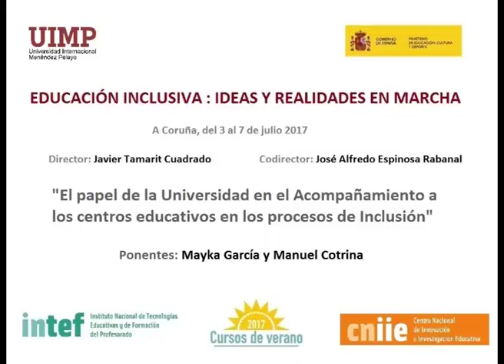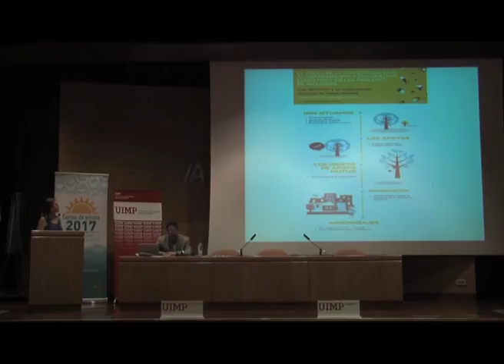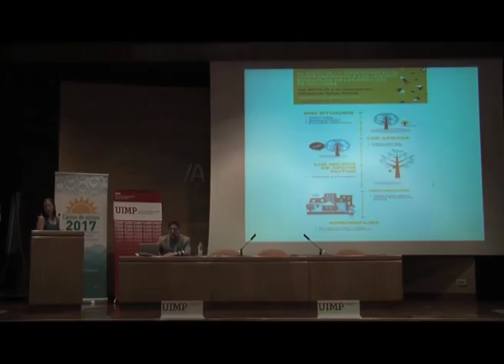Papel de la Universidad en acompañamiento a centros educativos en procesos de inclusión Parte 1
Mayka García y Manuel Cotrina  nos explican en este fragmento el acompañamiento de la Universidad en la inclusión Educativa de los centros educativos.

Los ponentes Mayka García y Manuel Cotrina (Profesores Doctores en la Universidad de Cádiz), presentan una ponencia sobre el papel de la Universidad en el acompañamiento a los centros educativos en los procesos de inclusión.